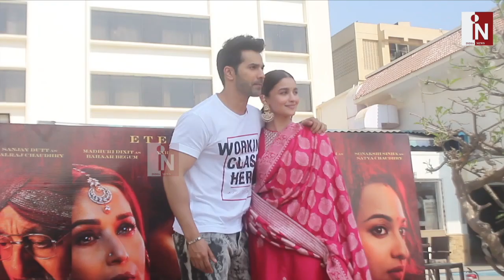Kalank के Promotion में Alia Bhatt को आई Ranbir Kapoor की याद | Must Watch